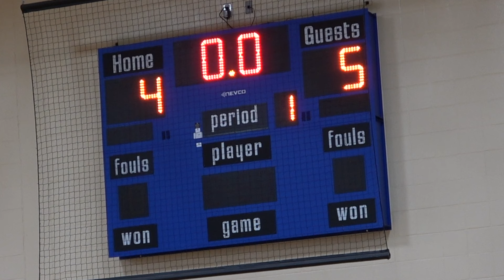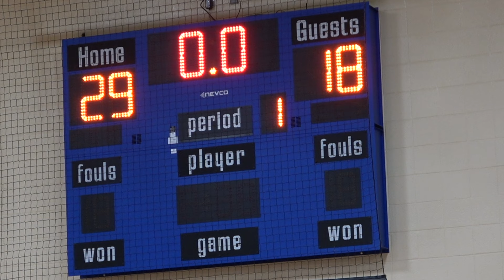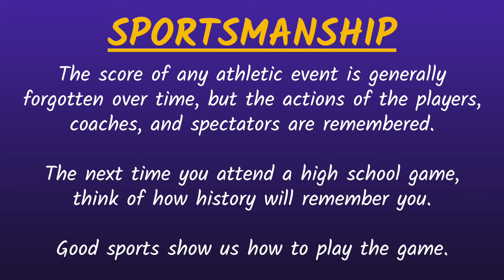Caston at Triton - 5th Grade Boys Basketball [A Game] 🏀 11-14-2024